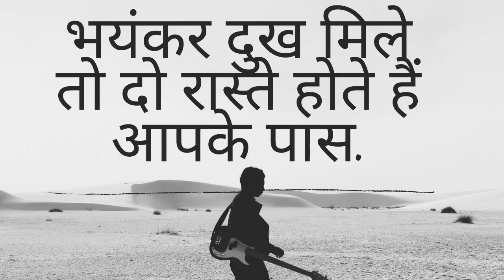भयंकर दुःख मिले तो क्या करें ? Sadhgurus Video|भयंकर दुख मिले तो दो रास्ते होते हैं आपके पास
जीवन में दुःख आने के बाद, हम दो तरीकों से आगे बढ़ सकते हैं। क्या हैं वे दो तरीके? जानते हैं दुःख को संभालने के बारे में।
WE ALL LOVE SADHGURUS TEACHING.

1)This video has no negative impact on the original works (It would actually be positive for them).
2)This video is also for teaching purposes.
3)It is not trans formative in nature.
4)I only used bits and pieces of videos to get the point across where necessary.

Sadhguru offers daily practices and sadhana support to help us tide through these unusually challenging times.

TEAM TWT

anger management
sadhguru videos
videos on overcoming fear
sadhguru quotes
Sadhguru (Person)
Isha Foundation
Yoga Practice
Yoga Techniques
Meditation
Learn to Meditate
Learn Meditation
Meditation for Health
sadhguru
isha foundation
गुस्से को कंट्रोल कैसे करे
jeevan ko sundar kaise banaye
jeevan
how to make life interesting
life beautiful
3 ways to make life beautiful
create life